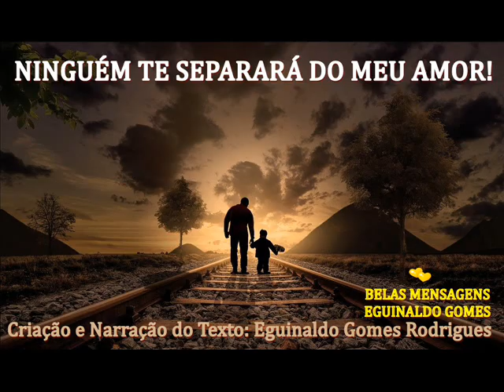NINGUÉM TE SEPARARÁ DO MEU AMOR! - MENSAGEM DE DEUS PARA HOJE - PALAVRA DE FÉ - MOTIVAÇÃO